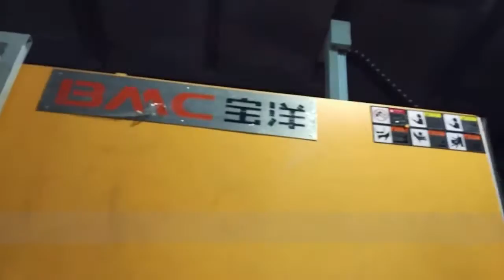1250T cold chamber die casting machine runs well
Best die casting machine for your choice